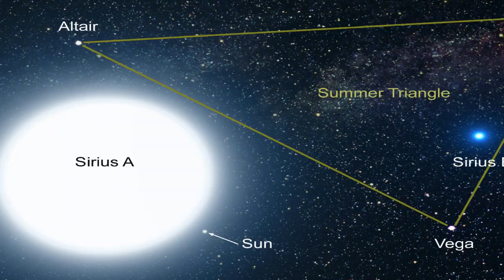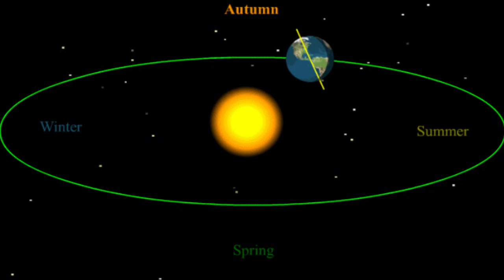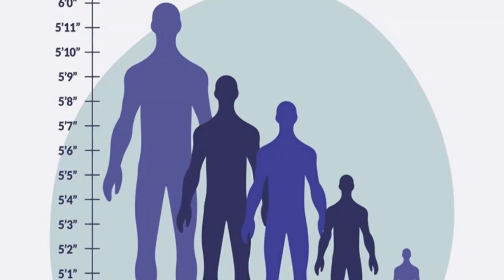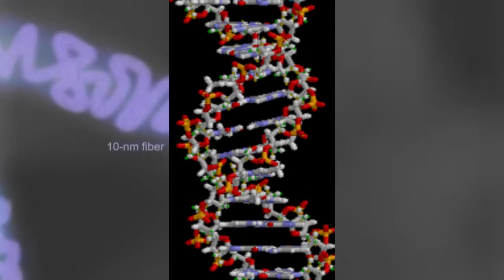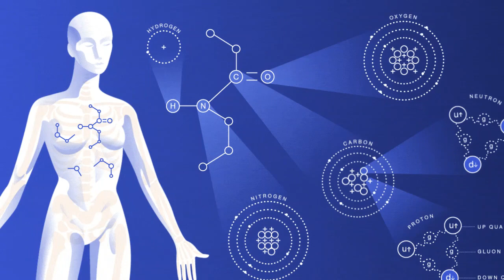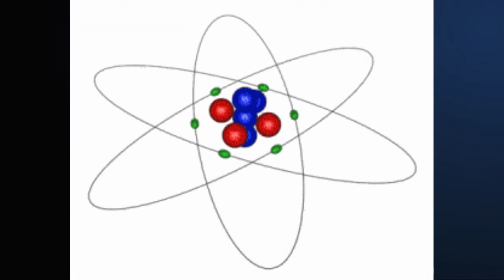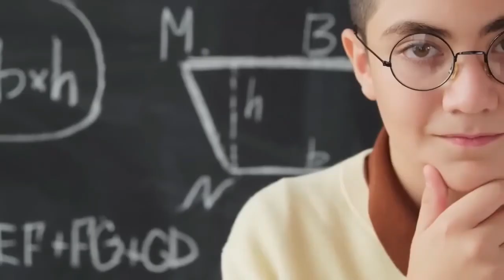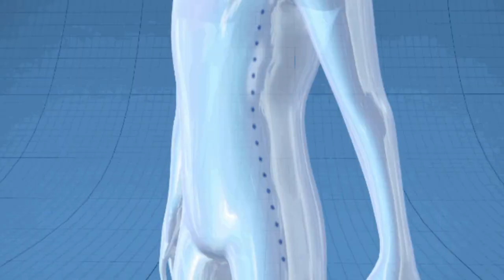यकीन नहीं होगा लेकिन ब्रम्हांड से भी ज्यादा है आपकी औकात | Reasons to stop Feeling inferior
हमारी जिंदगी का असली मकसद आपकी आँखें खोल देगा Why do we exist in the Universe ?
ब्रम्हांड में इतना सन्नाटा क्यों है ? बाकी सब कहाँ है ? The Fermi Paradox Explained in hindi
ब्रम्हांड की अनंतता को देखकर आँखें फटी रह जाएगी Infinite Universe that you have never seen
bramhand,bramhand se jyada aukat,universe size comparison,how big is universe,why do we exist in unierse,duniya,cosmos

👉my Tripod for DSLR, Camera
👉my Cezo Dual USB Camera Adapter
👉my MAONO AU-PM421 Large Diaphragm Condenser USB
👉My Maono AU-A04T USB Condenser
👉my Apple AirPods Pro (2nd Generation)
👉my Sony Wf-1000Xm3 Ear Earbuds
👉my Blue Yeti USB Microphone
👉my Dell MS3320W-Titan Grey Dual Connectivity mouse
👉my Rode VideoMic Me-L directional microphone
👉my Boya by-M2 Clip-on Lavalier Microphone
👉my EKSA E900Pro Gaming Wired Over Ear Headphones
👉my Lenovo 300 FHD Webcam
👉my Mobilife Premium Selfie Stick Tripod
👉my Boya BY-M1 Pro Omnidirectional Lavalier Condenser Microphone
👉my Boya by-MM1+ Super-Cardioid Shotgun Microphone
👉Boya by-M2 Clip-on Lavalier Microphone
👉my Elgato Game Capture HD60 S - Stream
👉my STANLEY STPT600 Blower